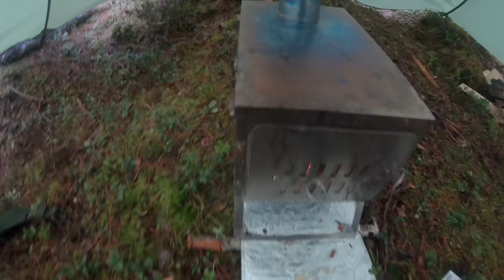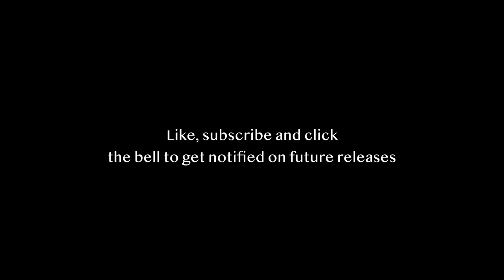Winter Storm Hot Tent - Camping and Bushcraft - Stone Baked Pizza - 3 Days Hike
Bushcraft trip and hike for 3 days. First campsite may seem odd at the exposed lake in the high wind. But in a storm like that, with the wind coming in it was the only place that was safe from falling trees. The sawhorse is somewhat more stable with the legs angled forward, but I usually go the other way around as long as I feel its stable sawing. Benefit is free space under the saw spot and not having the saw horse legs in the way.When the log/tree you are sawing gets smaller flip the legs forward and get the last couple of pieces off with stable sawing. Turning and dragging a fresh spruce off the road with the bows etc still attached to the trunk is very heavy. If you can, drag it from the base like I did because you have big solid branches to hold. Turning it from the top is awkward but not as heavy..  you risk getting spruce sap on you your clothes though up at the flexible top of the tree with the cones etc. A rope helps or sawing it one more time.